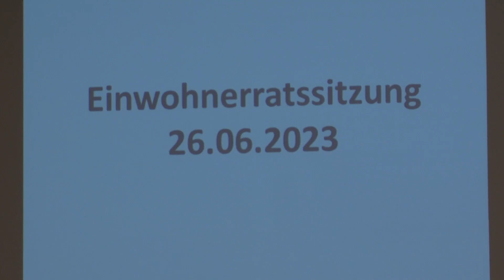Gemeinde-TV Binningen:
- Stimmen-Festival kommt
Das weitherum bekannte Stimmen-Festival wird im Juli wiederum mit mehreren Konzerten im Binninger Schlosspark zu Gast sein. Gemeinde-TV Binningen kennt die Einzelheiten.
- Neuer Präsident
An seiner letzten Sitzung vor den Sommerferien wählte der Binninger Einwohnerrat ein neues Präsidium. Neuer höchster Binninger ist für ein Jahr Roman Oberli, der die Nachfolge von Beatrice Büschlen antritt. Gemeinde-TV Binningen liefert wie gewohnt die wichtigsten Themen aus dem Binninger Parlament.
- Bundesfeier und Jassturnier
Binningen freut sich schon jetzt auf die Bundesfeier am 1. August; gleichentags wird zudem das beliebte Jassturnier durchgeführt. Gemeinde-TV Binningen liefert die entsprechenden Vorschau-Informationen.